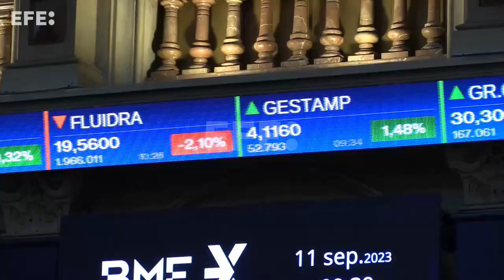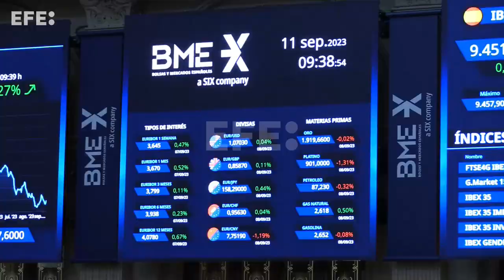La bolsa española incrementa los ascensos hasta el 0,9% tras la apertura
Madrid, 11 sep (EFE).- (Imágenes: Altea Tejido).- La Bolsa española sube el 0,76 % tras la apertura de este lunes y recupera el nivel de los 9.400 puntos, a la espera ya de una de las citas claves de la semana que será la reunión de tipos del Banco Central Europeo (BCE), que se celebra en un momento de debilidad económica y de inflación persistente. A las 9.15 el IBEX 35, el principal selectivo español, alcanza los 9.436,10 enteros tras avanzar ese 0,76 %. Así, las ganancias acumuladas en el año se incrementan hasta el 14,66 %.